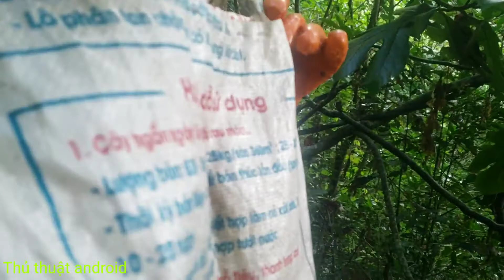Lấy Nhộng Ong Rừng 2022 | Thủ thuật android